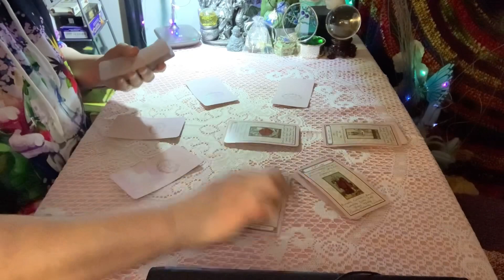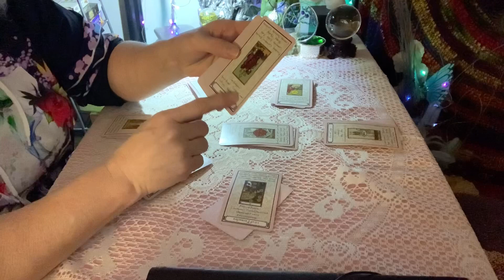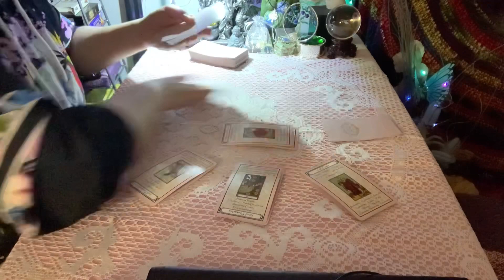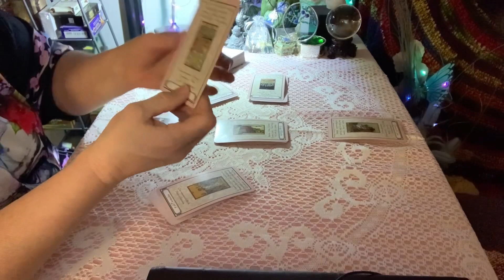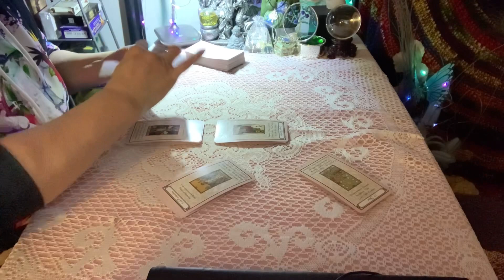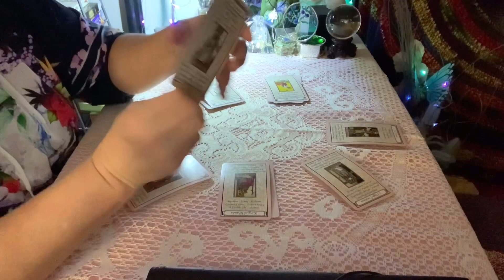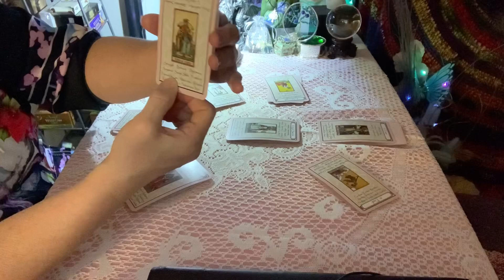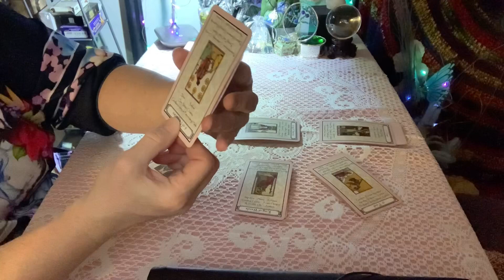Something different 7 day forecast for Lindsey Graham Mitch McConnell 45 the demon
Hi, I’m a Colorado widow, and grandmother, who began studying tarot in my 20’s.

I am not offering any more readings until after the holidays.

For payment, I take donations made through my PayPal account; which is

And I also barter for readings.

If you craft, paint, or build things, I’ll trade you.

If you do things I haven’t even thought of, I’ll trade you.

Mailing Address:
Sheila @ Celtic Tarot
1670-F E. Cheyenne Mountain Blvd. #125

I would also be delighted with a pay-it-forward plan, which means I read for you and you recommend me; or you help me advertise.

I barter because it feels more like love.

Have a wonderful and joyous day.
Sheila

 Written and edited by:
Julia Robb